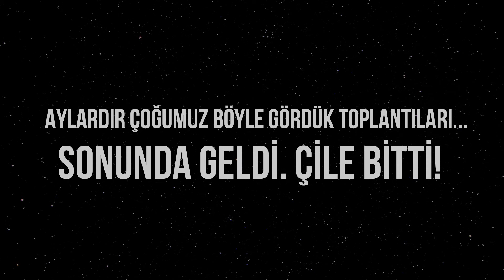Karşıladık biz ajansta Star Wars'ı böyle